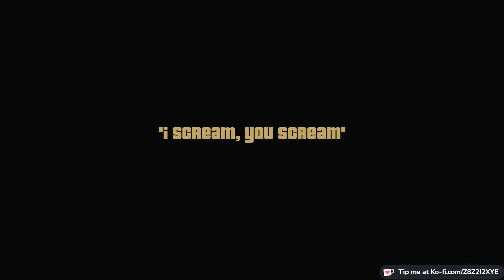Liberty Unleashed GTA 3 Episode 3